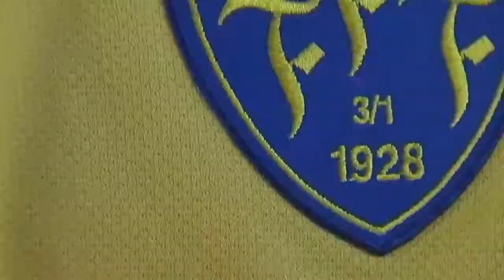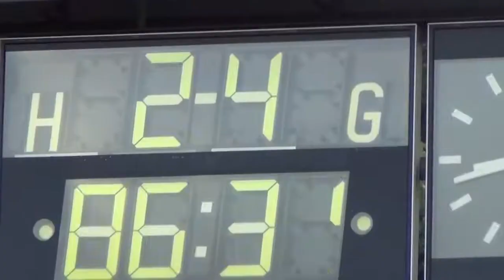J-Södra - Falkenbergs FF 2013 (Full HD)